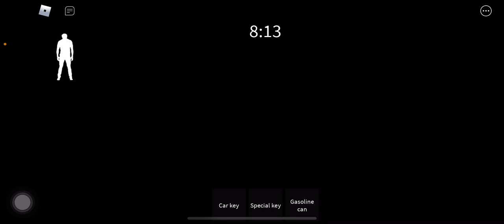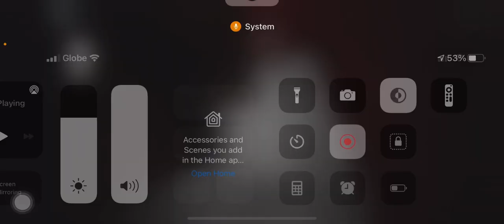DinoRangers escape world granny